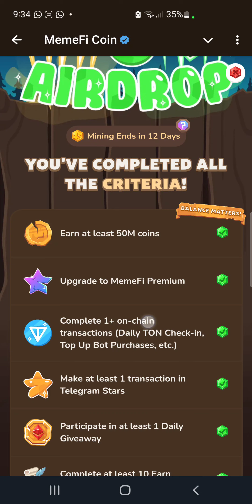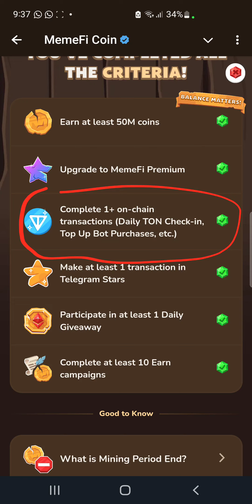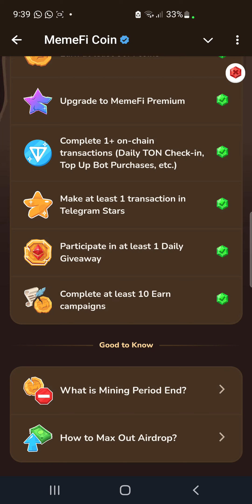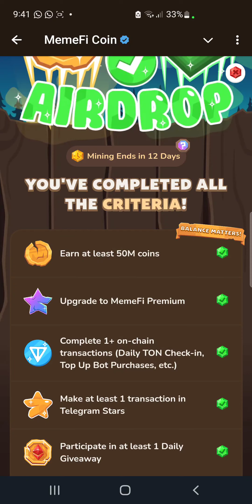MemeFi Airdrop Eligibility Criteria || How to become eligible for MemeFi airdrop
A step-by-step guide on how to be eligible for MemeFi airdrop

Mining ends in 12 days